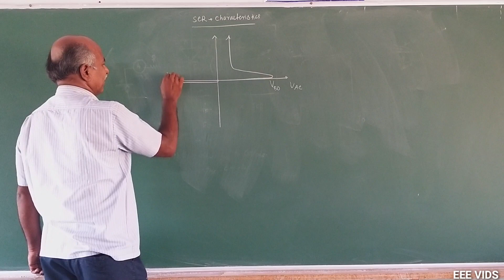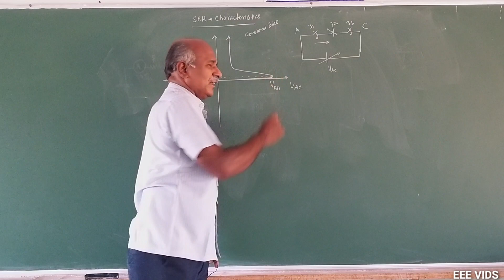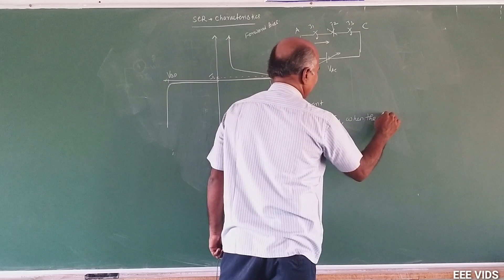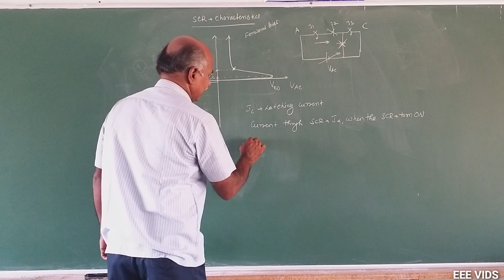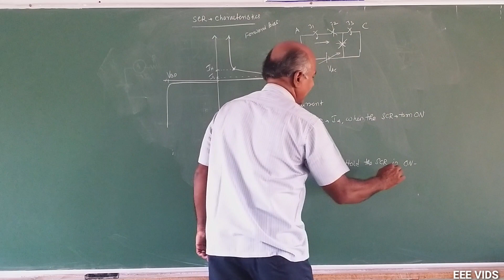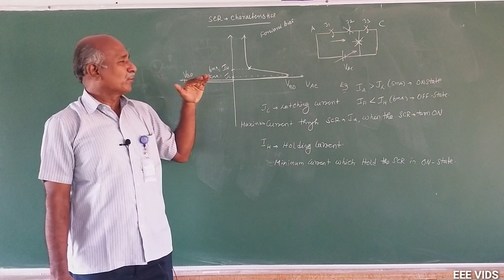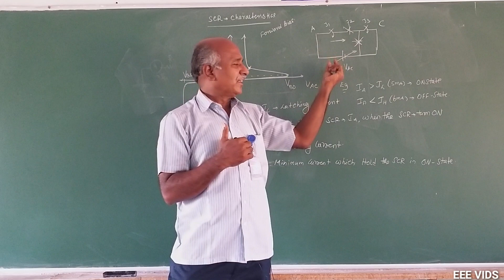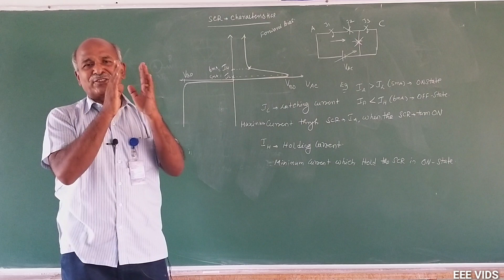SCR VI Characteristics in tamil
SCR is a three terminal and three junction semiconductor device acts as true electronic switch.
It is  a  unidirectional  device. It converts AC to DC and controls the amount of power fed to the load. It contains the features of a rectifier and transistor.
SCR is widely used device in the Thyristor family, so it is commonly called as  Thyristor.

History:
         The SCR was proposed by William Shockley in 1950 and championed by Moll and others at Bell Lab.
It was developed by Gordon Hall and his team engineers at General Electric Company in the year 1956.

Construction:
              SCR consists  of  four semiconductor  layers  forming a PNPN structure.
Thereare three junctions namely  J1, J2, J3.
SCR have three leads, they are anode (A), cathode  (K) and  gate (G). The end P-layer  acts  as anode, the end N-layer acts as cathode and the P-layer nearer to cathode acts as gate.